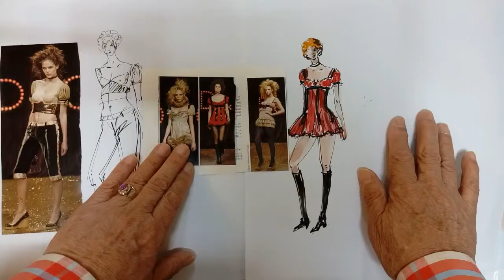Fashion Illustration: D & G, Doll Dress.. 5분 ,Fashion Drawing. 패션스케치 ..꿀팁